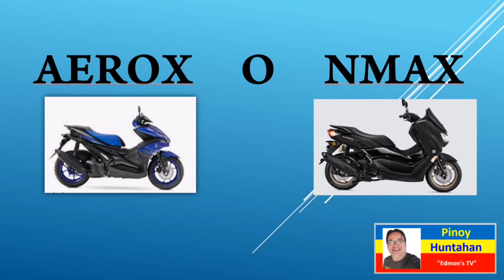Question of the day #5 Full HD 1080p